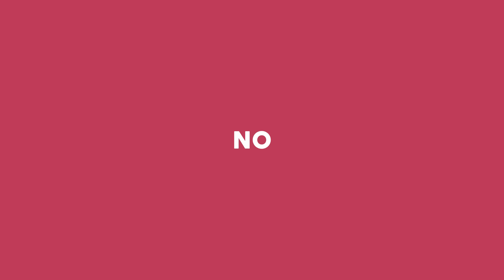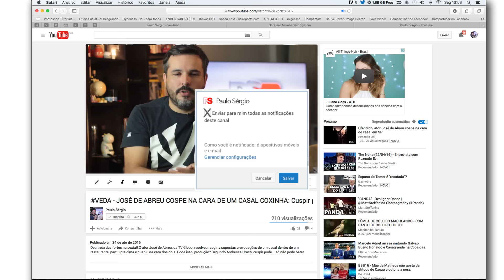PLÁGIO NO YOUTUBE? NOSTALGIA X OPERAÇÃO CINEMA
Para que já tá ficando feio... de verdade. Falar de plágio no YouTube é o mesmo que falar de programas copiados na televisão. Tá rolando uma treta entre os canais Nostalgia e o Operação Cinema. Mas, gente... tudo é conteúdo! E quem sai ganhando é a gente que pode escolher o que nos agrada mais.